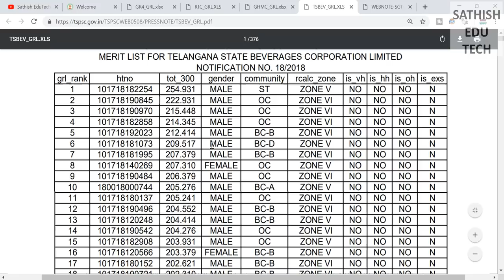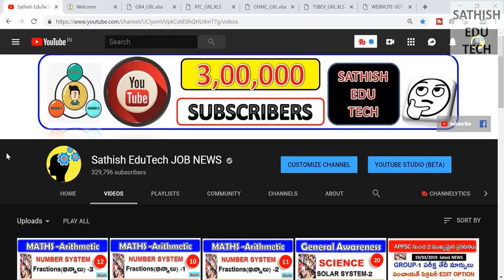TSPSC GROUP-4/BILL COLLETOR/BEVERAGE/TSRTC JOBS MERIT LIST RELEASED|TSPSC GROUP-4 RESULTS 2019